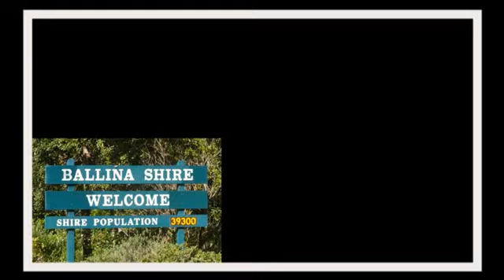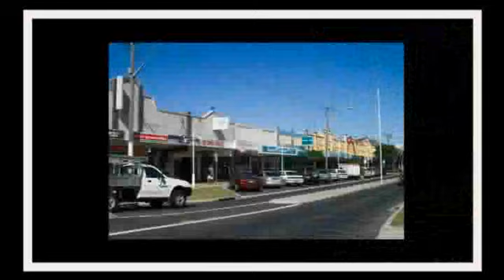Ballina NSW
Ballina is a coastal township set in the heart of the lush green rural countryside of sub-tropical Northern New South Wales.

Ballina is located on the Pacific Highway, and was established on the northern shore of the Richmond River (near Cape Byron, Australia's most easterly point), in the 1840s. Ballina boasts some of the most beautiful surfing beaches and picturesque headlands on the east coast of Australia. It is approximately 750 km north of Sydney and 200 km south of Brisbane.